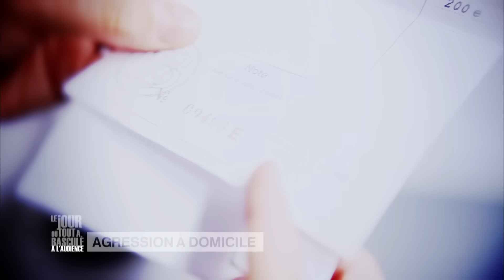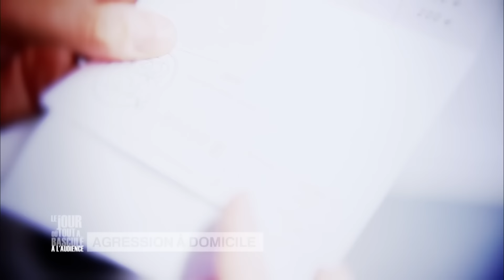Le Jour où tout a basculé... À l'audience - Agression à domicile - EP05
Une femme est poursuivie pour avoir agressé son mari à coup de fourchette. Son mari a une toute autre version des faits...